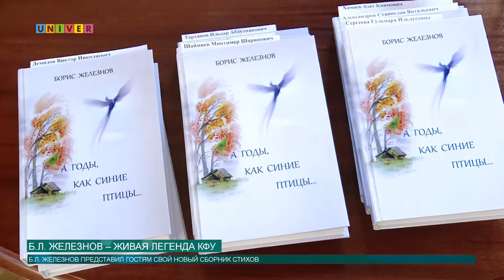Б.Л. Железнов – живая легенда КФУ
10 февраля свой юбилей отметил заслуженный профессор КФУ Железнов Борис Леонидович. Поздравить юбиляра пришли родственники, друзья, коллеги, ученики.